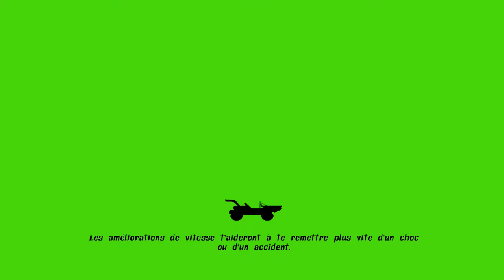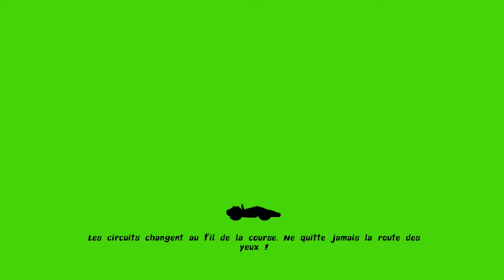NICKELODEON KART RACERS : LE MARIO KART DU PAUVRE ? (SWITCH) FR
Gameplay et avis sur ce jeu et beaucoup de nostalgie pour moi